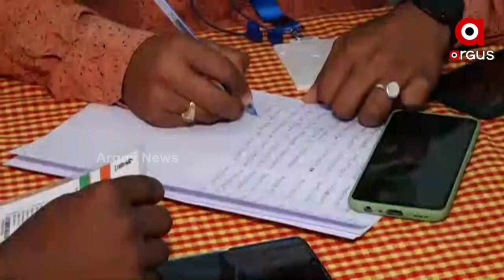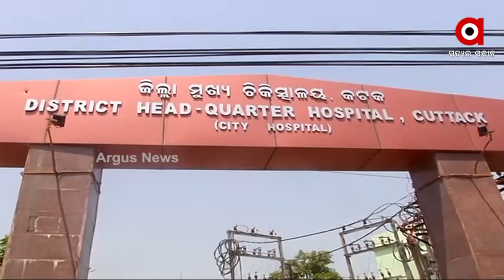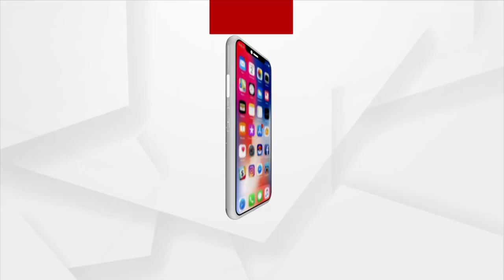ଆରମ୍ଭ ହେଲା 12 ରୁ14 ବର୍ଷର ପିଲାଙ୍କ ଟିକାକରଣ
କଳ୍ପନାଜଳ୍ପନାର ଘଟିଲା ଅବସାନ । ଟିକା ନେଲେ, ଖୁସି ହେଲେ । ପ୍ରଥମ ଦିନରେ ପିଲା ମାନେ ଟୀକା କେନ୍ଦ୍ରକୁ ଆସି ଅଫ ଲାଇନରେ ରେଜିଷ୍ଟ୍ରେସନ କରି ଟୀକା ନେଇଛନ୍ତି । ବର୍ତ୍ତମାନ 75 ହଜାର କାର୍ବୋଭାକ୍ସ ଟୀକା ମହଜୁଦ ରହିଛି ତେଣେ ପର୍ଯ୍ୟୟ କ୍ରମେ ବ୍ଲକ ଏବଂ ସ୍କୁଲରେ ସ୍ଵତନ୍ତ୍ର ଟୀକାକରଣ କରାଯିବ ବୋଲି ଜଣାପଡ଼ିଛି ।